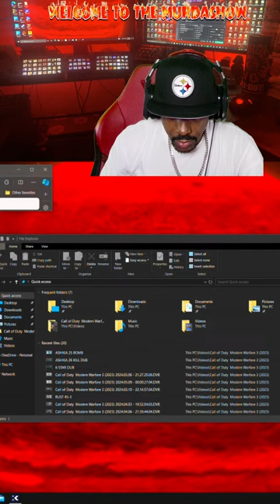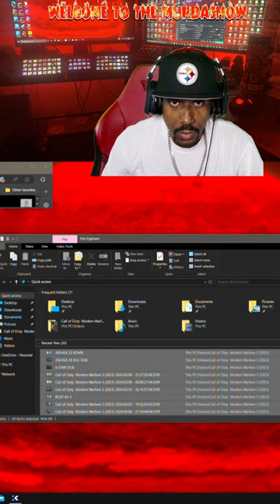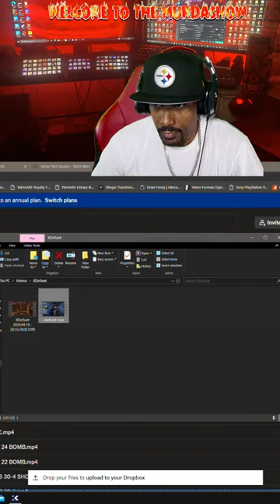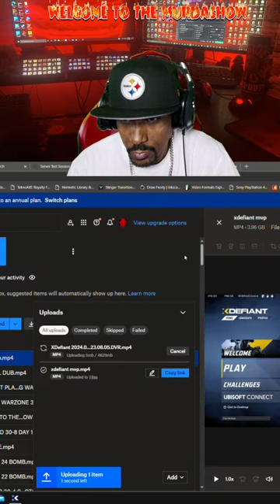Full Stream on Channel😈 XDEFIANT SERVER TEST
XDEFIANT LIVE...F*CK WIT ME!!

(send a message)